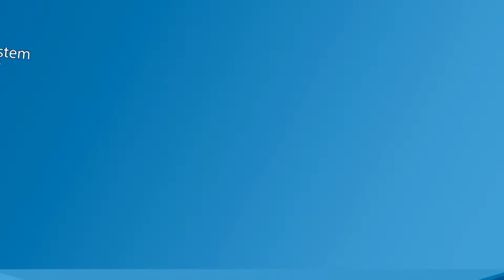UVA HS CNA PCA PH 1206 Job Spot